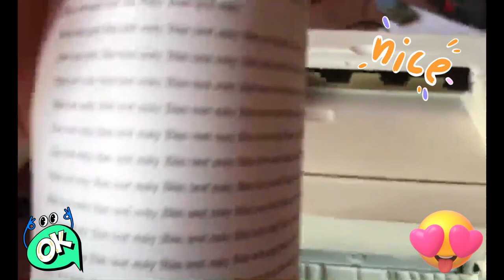Máy in Canon LBP3050 cũ: Bí quyết lựa chọn thiết bị in tốt nhất cho văn phòng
Máy in mực in Thần Vũ trân trọng giới thiệu video máy in Canon LBP3050 cũ: Bí quyết lựa chọn thiết bị in tốt nhất cho văn phòng.
(Second-LBP3050 Canon Printers: The Secret to Choosing the Best Printer for the Office)

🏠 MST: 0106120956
☎️ Tư vấn bán hàng và dịch vụ:
☎️ Hỗ trợ kỹ thuật lắp đặt cài đặt:
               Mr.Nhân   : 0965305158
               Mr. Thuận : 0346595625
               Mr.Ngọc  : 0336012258